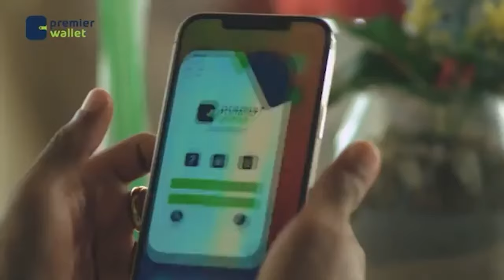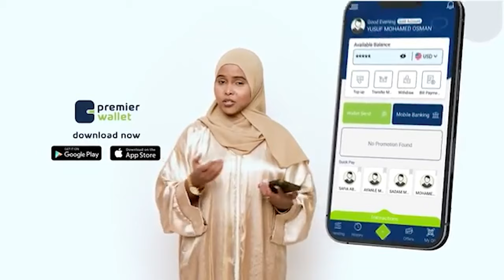"Faash ay madaxa igaga dhufanayeen waxaa iga bad-baadiyay Wiil Reer waqooyi ah" Maxamed Cabdiqaadir.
"Faash ay madaxa igaga dhufanayeen waxaa iga bad-baadiyay Wiil Reer waqooyi ah" Maxamed Cabdiqaadir Istansa. Koonfurta Suudaan Qyabtii Labaad